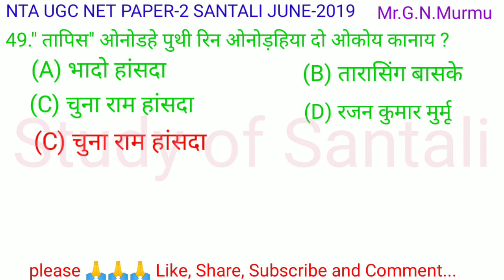NTA UGC NET PAPER-2 SANTALI JUNE-2019//Question No-46 to 50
NTA UGC NET PAPER-2 SANTALI JUNE-2019